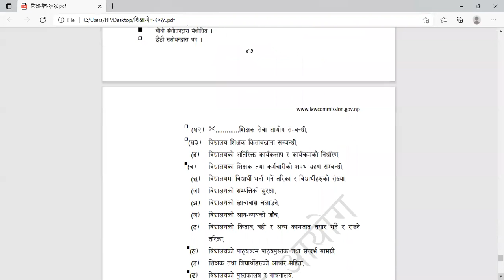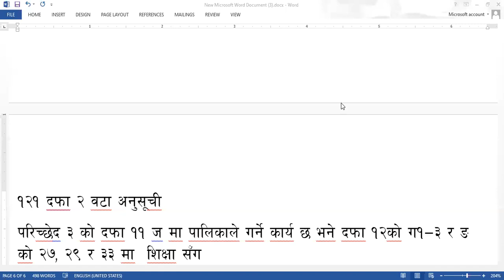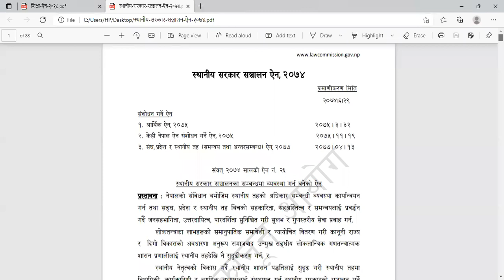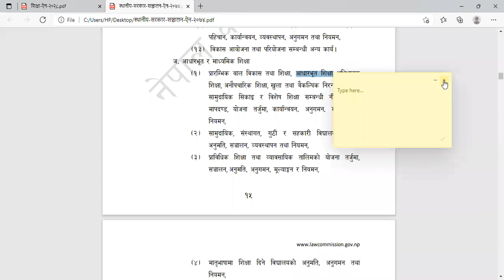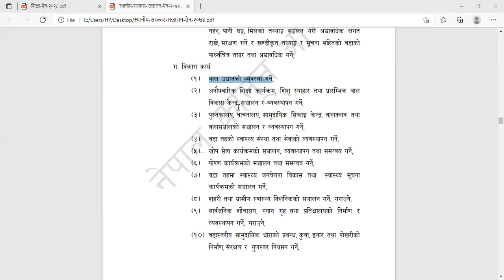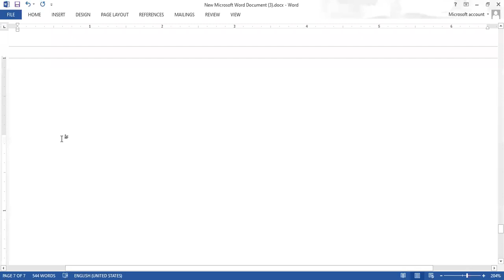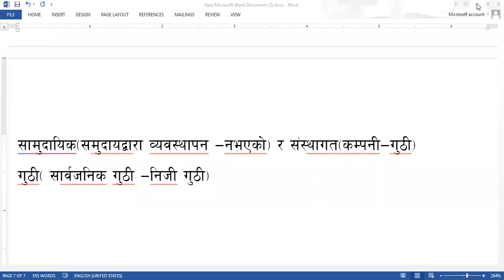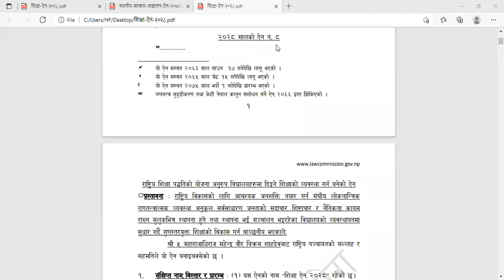Usha maam Dec 6